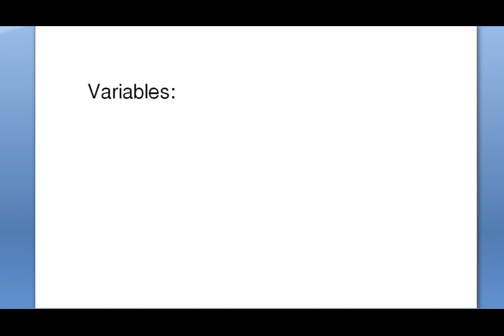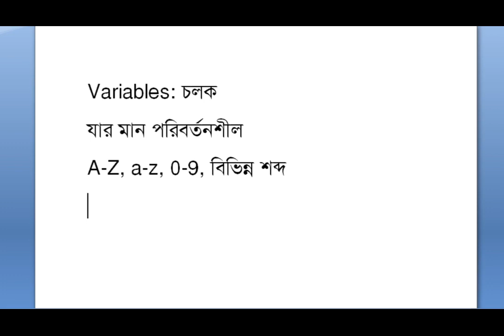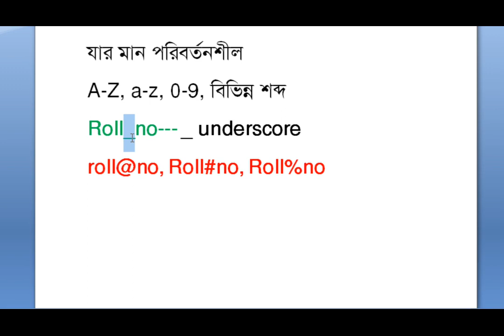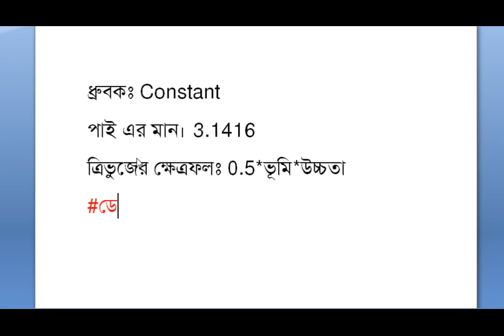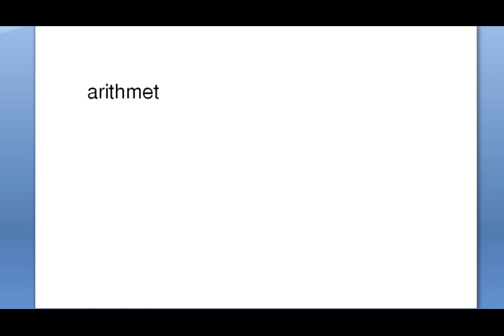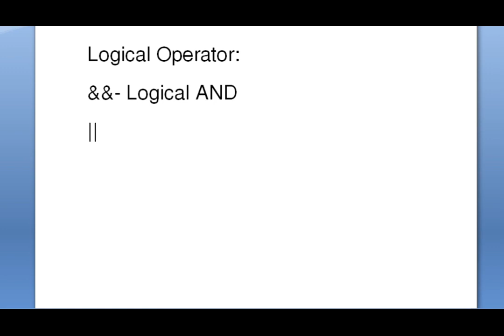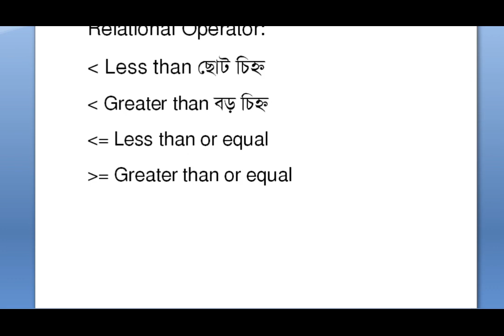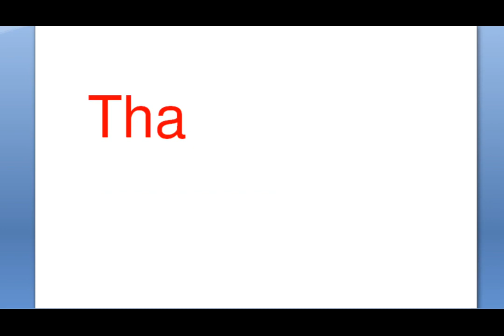চলক ও ধ্রুবক, অপারেটর || HSC ICT Chapter 5, Lecture 5 || Variables, Constant & Operators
ভিডিওটি অবশ্যই শেষ পর্যন্ত দেখতে হবে।
সুপ্রিয় শিক্ষার্থী ভাই-বোনেরা, কেমন আছো তোমরা? নিশ্চয় ভাল আছো। করোনাকালে সবাই নিরাপদে থাকো এই কামনা করি। আজ আমরা লেকচার ৫ নিয়ে চলে এসেছি।
আজকের লেকচারে আমরা শিখব সি ভাষায় ব্যবহৃত ভ্যারিয়েবল, কন্সট্যান্ট এবং অপারেটর সমূহ। এই আলোচনাটি সি ভাষা শেখার জন্য খুবই গুরুত্বপূর্ণ।
Hello Good folks, how are you? today we are discussing about variables and constant of C programming language. Also we take a glimpse on Operators use in C language. So carry on with us. Ciao.